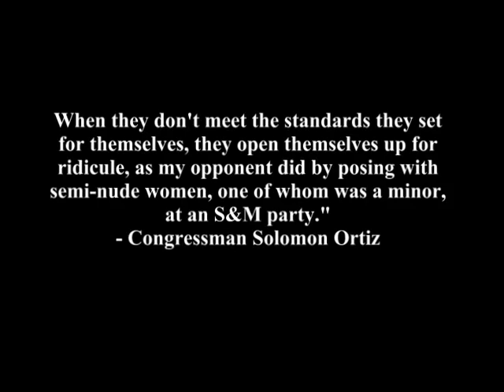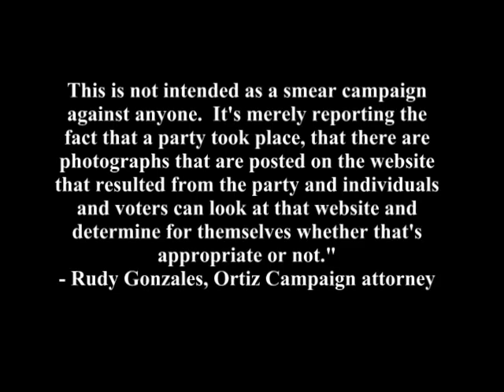Will Solomon Ortiz ever apologize for slandering women?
Here's a video follow-up to our press conference yesterday regarding our plans to file a lawsuit against Congressman Solomon Ortiz for defamation.